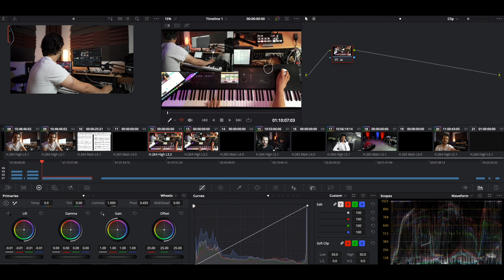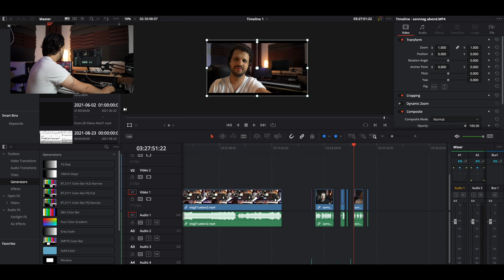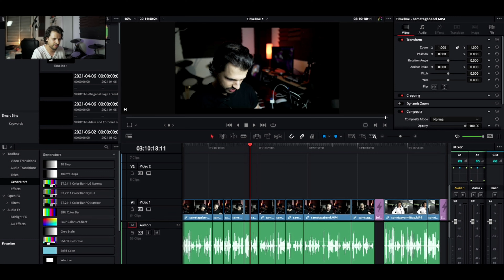Bandprobe Tag 2, Klavier üben, Vlog vollenden mit DaVinci Resolve - Vlog #52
Dieser Vlog zeigt meine Tätigkeit als Berufsmusiker, Klavierlehrer und Musikproduzent. Wöchentlich kommt eine neue Folge.

Kapitel:

0:00 Intro
0:25 Montag im Studio: Vor der Fahrt zur Bandprobe
0:42 Mittwoch im Studio: Vlog schneiden, neue Stücke suchen
1:33 Samstag Abend: Üben und vlog vollenden

Johannes Böhm:

Professioneller Klavierunterricht online via Skype, Zoom und in Würzburg, Bamberg. Professioneller Pianist, Keyboardist. Mehr Infos auf der Hompage